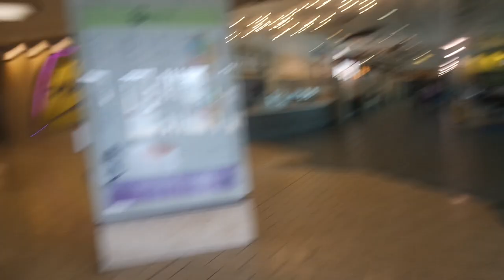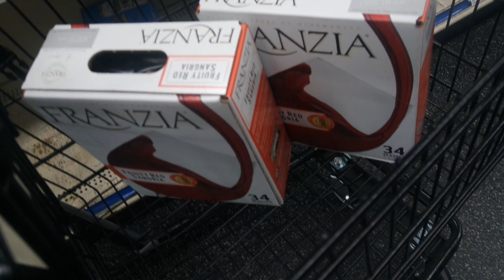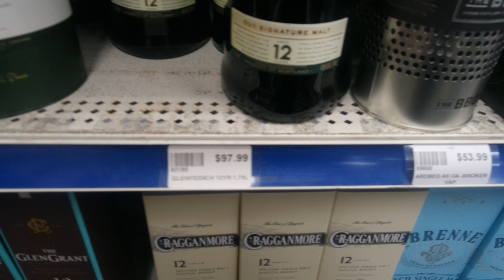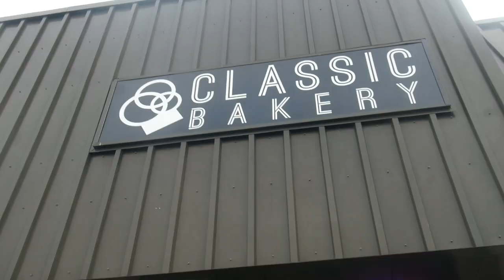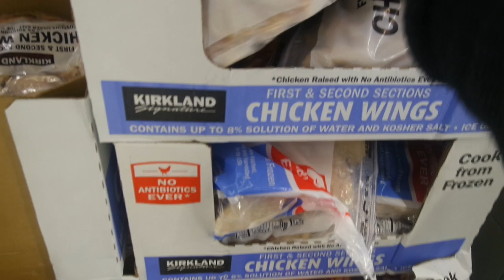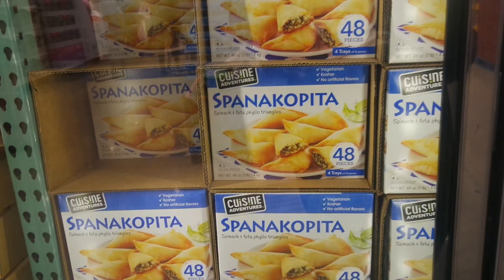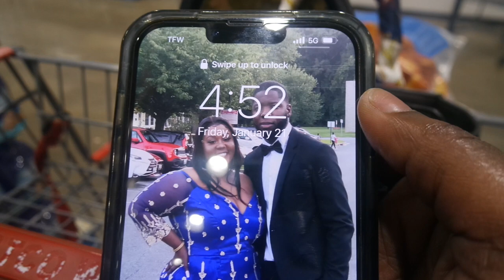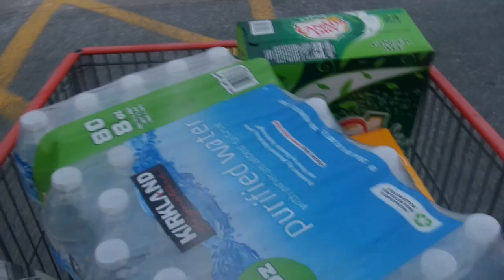Getting Ready For My Husband's Birthday | Vlog!!! | Best Vlog For Husband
Link To Purchase The Wig

Hey G-SQUAD. This vlog is about GETTING READY FOR MY HUSBAND'S BIRTHDAY. Thank you so much for clicking on this video and I would love to hear your thoughts and ideas in the comments section below.
You may be newly married, or it might have been a few years or even a few decades since your marriage. But, no matter how long it has been, you may find it difficult to grab their attention. But, don’t worry since we’re here to answer your throbbing question on “how to impress your husband.” That’s the thing about marriage; the charm and romance tend to fade out once life takes over. However, a few tiny romantic gestures here and there would keep the romance bubbling. So read on to find our tips to attract your husband. These gestures would convert them back from a roommate to the very person with whom you fell in love the first time.Maintain basic hygiene, comb your hair, smell nice and wear fitted clothes. Dressing well will always have a positive impact. Wear a dress that your husband likes, and brush up your appearance. Wearing clothes that compliment your figure not only make you attractive but also boost your self-confidence.

Get regular haircuts, go for pedicure and manicure, get your arms and legs waxed and have a facial done. Spend some money on good perfume.Men like women who are well-read. They prefer women who know what is happening in the world. An intellectual wife, who can hold a discussion and have her view point on various topics, will keep her husband engaged in a healthy conversation. Read the newspaper and novels for starters.